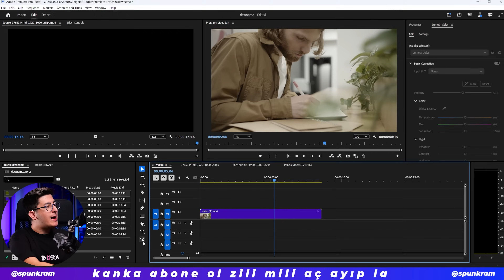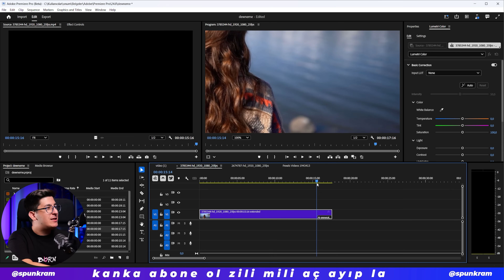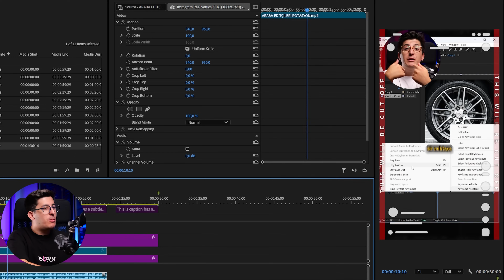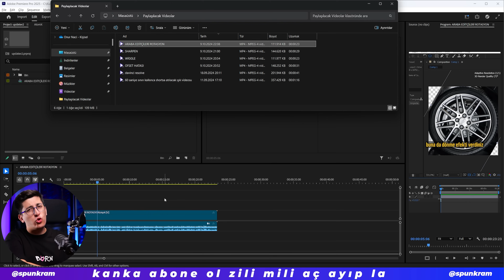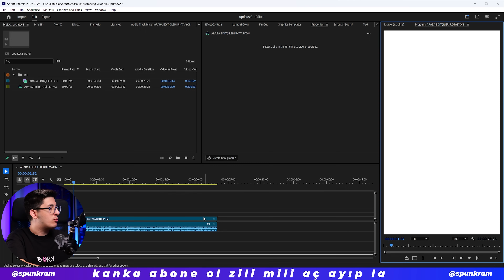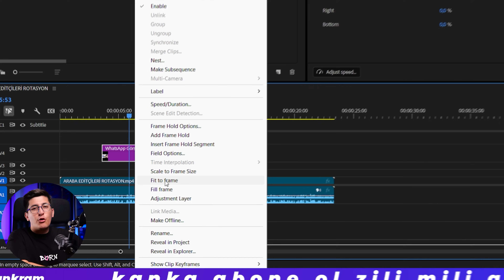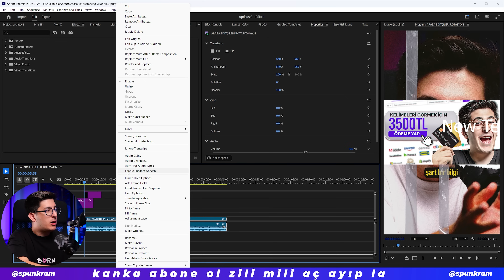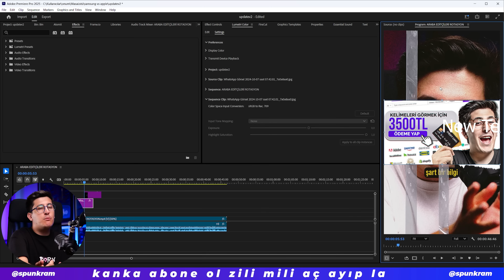Video Edit Tarihe Karışıyor... 🔥 Premiere Pro CC 2025 ÇIKTI!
Adobe Premiere Pro Dersleri için Premiere Pro CC 2025 güncellemesi ile yapay zeka ile birlikte gelen yeni özellikleri beraber deneyimliyoruz...